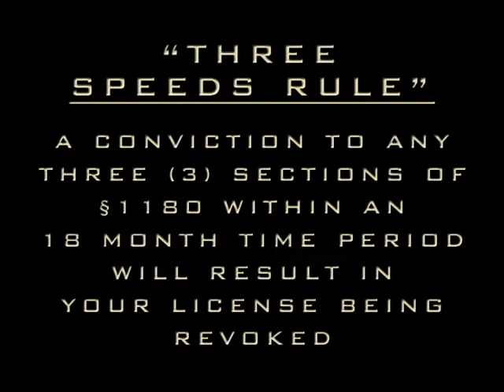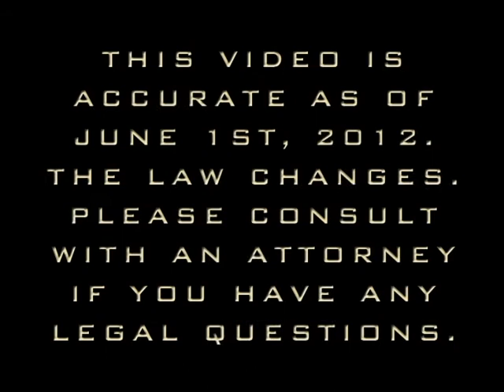Speeding Ticket Williston Park, 494 Willis Ave Williston Park NY 11596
Fight your Williston Park Speeding Ticket with David Galison, PC. Save time, Save Points, Save Money.
If you have received a Speeding ticket that is returnable in the Williston Park Court call the Law Office of David Galison for a FREE CONSULTATION. I will assist you in fighting to keep your points and insurance premiums down. I appear in all Nassau County Courts. Attorney Advertisement